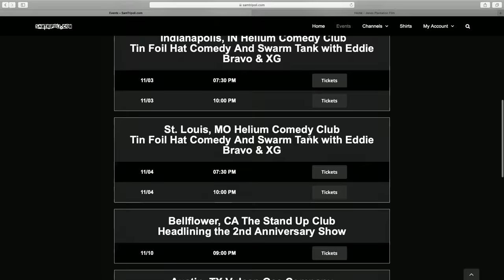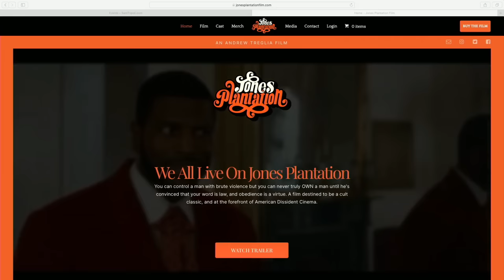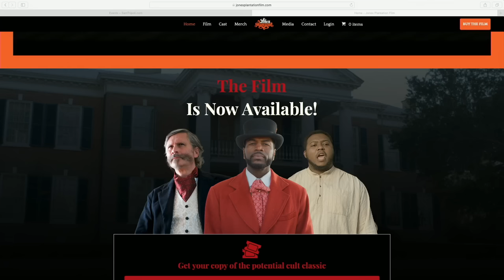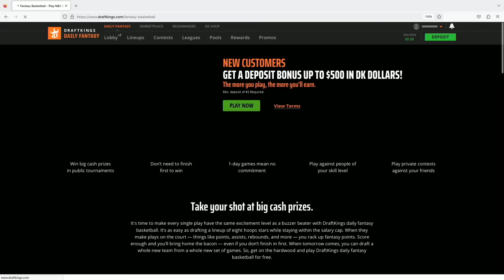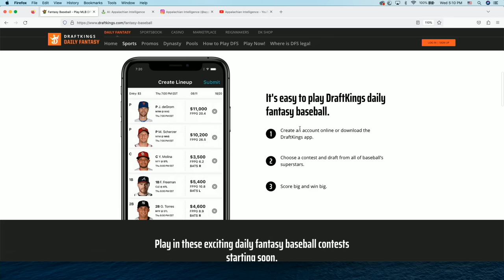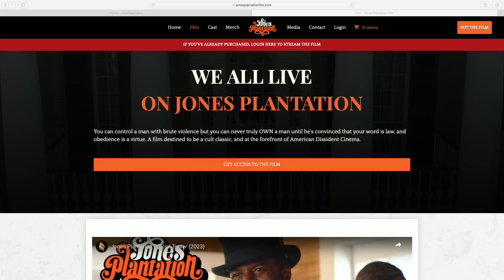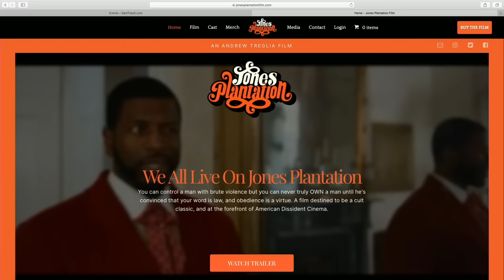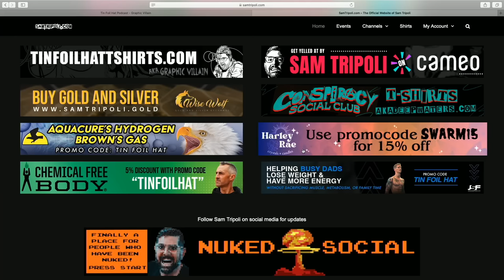TFH 719: ⛓️Not All Slaves Wear Chains With Larken Rose and Drew Treglia